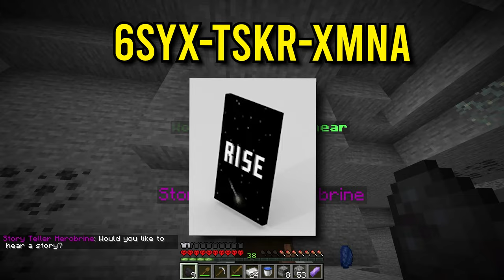Minecraft, But Herobrine Beats The Game For You...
🎨 Thumbnail And Idea Inspo: @CommentsToCrafting
🎮 Play 'Minecraft, But' Survival: play.theloungemc.com [1.17]

🎉 Can you count all the Herobrines included?